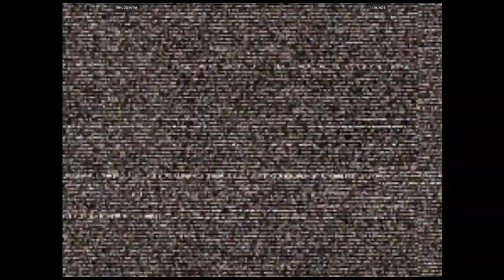CVS2 - smugginyou VS jdw_ops | 🇺🇸🇺🇸 Fightcade2